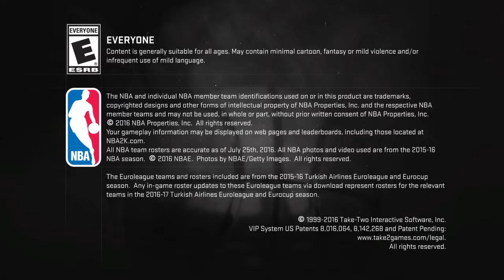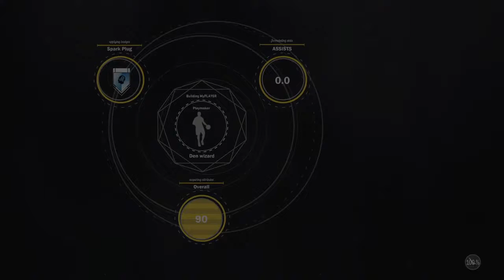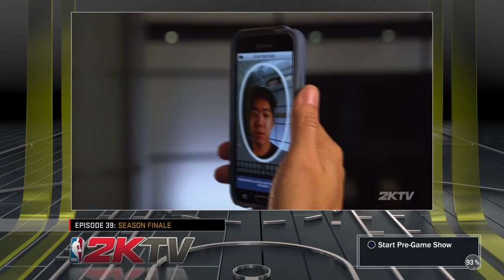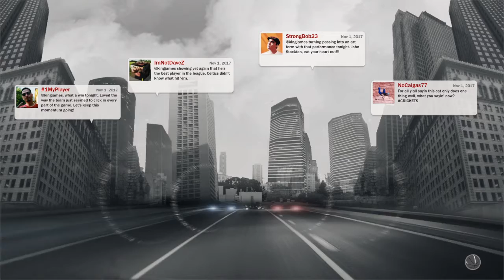Getting 2K18 Early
PSN:Dejavu3023 otherPSN:The-Don-Beast-
SUB TO Den Wizard and Kankles
And  shoot everyone Fanum  Kuhrizma easybreazy